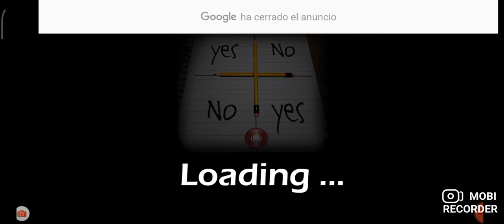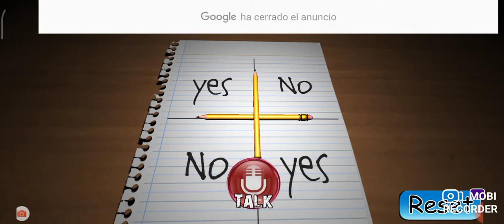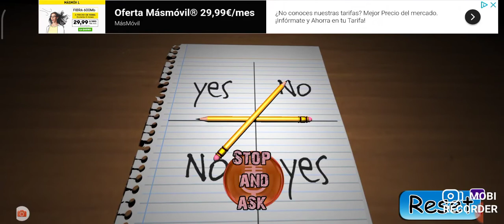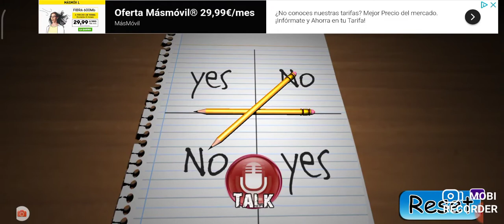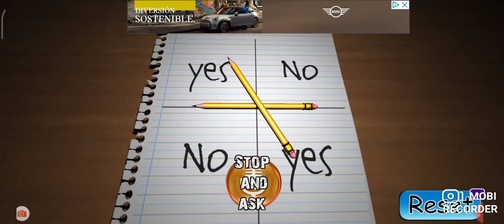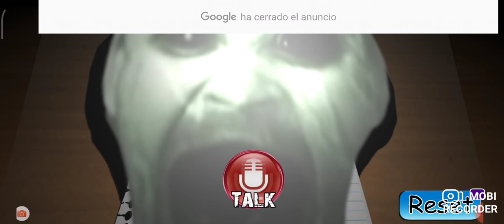Charlie Charlie challenge retroll